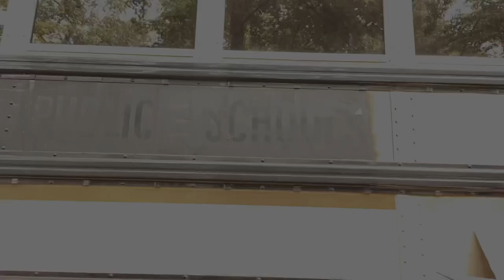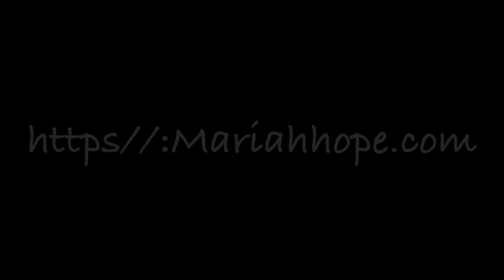That Bohemian Art Bus (Take 2)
Take 2 because I had to fix the sound/ speaking issues 🤷‍♀️